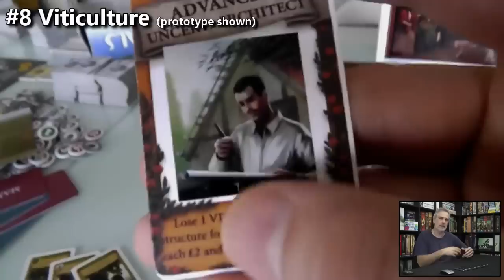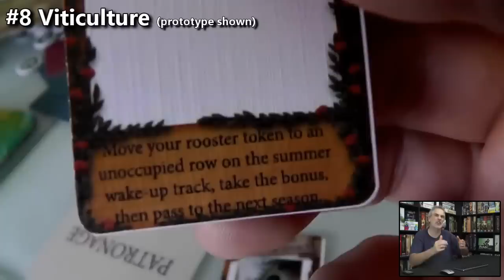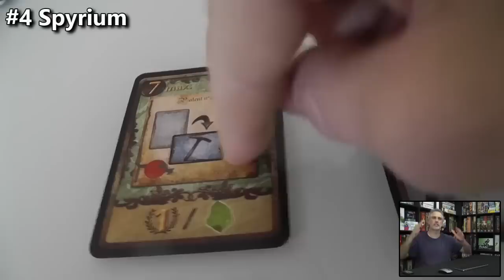Top 10 Worker Placement Games Part II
A video listing the my 2nd top 10 list of worker placement games. Spoilers below...
10. Tale of Pirates
09. Lancaster
08. Viticulture
07. The Colonists
06. Feast for Odin
05. Anachrony
04. Spyrium
03. Chimera Station
02. Teotihuacan
01. Gugong